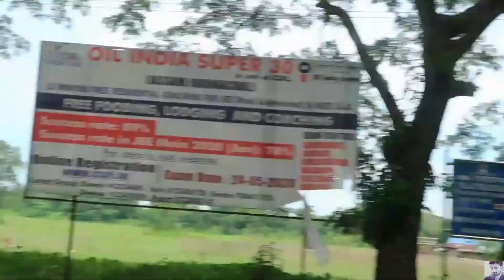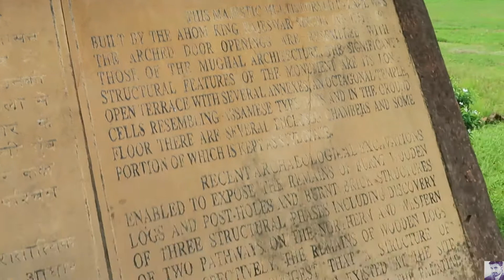MOST BEAUTIFUL PLACE IN ASSAM Tour |Talatal ghar | Rashode Main Kaun Tha Full Conclusion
Hey guys,Here in  this video  i gave a full tour of one of the most beautiful place of assam, TALATAL GHAR,Trust me whenever you people will visit you will get a good positive vide in it and also in this video i tried to figure out about rashode main kaun tha conclusion. Its a fun video and too informative.

My Name is Abhijeet Singh,I reside in Mumbai.i am a model by proffesion and also pursuing my law{LLB}. i take you all to my  life , i consider everyone my family those who watch my VLOG. Thank you so much

My shooting camera: CANON POWERSHOT G7 X MARK ||

SONG USED- Ritviz {UD JAYE} AIB

THANK YOU,ENJOY YOUR DAY AND STAY SAFE